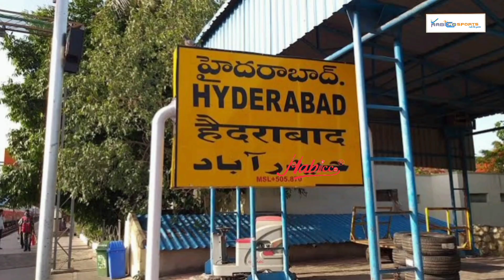முகமது சிராஜை தூக்கிய விராட் கோலி.